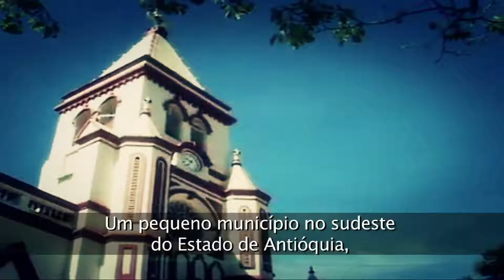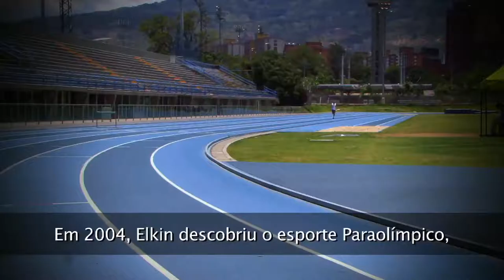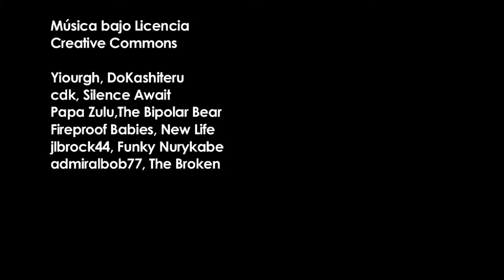Elkin Serna: Superação e esperança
Elkin Serna é um deslocado interno colombiano. Elkin é uma pessoa com deficiência visual. Elkin é um atleta e representará a Colômbia nos próximos Jogos Paralímpicos de Londres 2012.